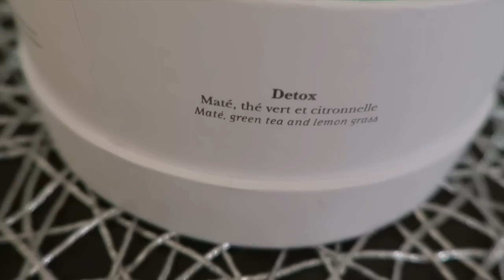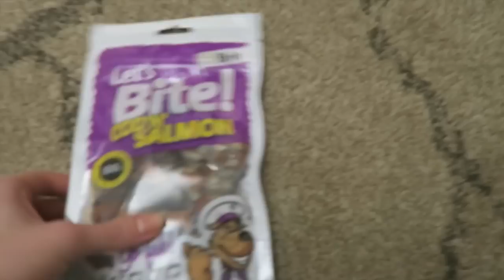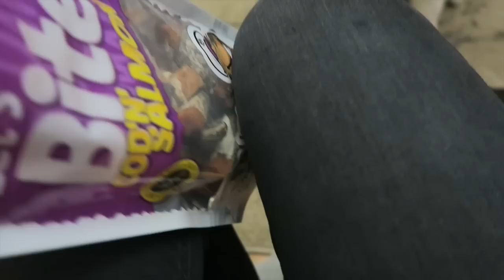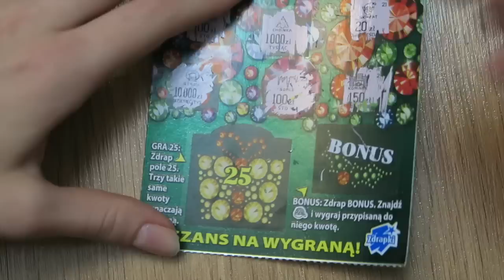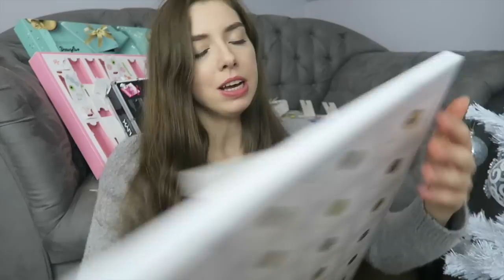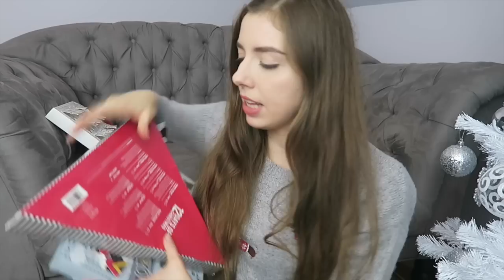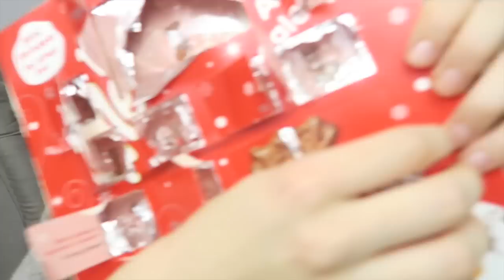VLOGMAS 25 DZIADEK ŚMIESZEK